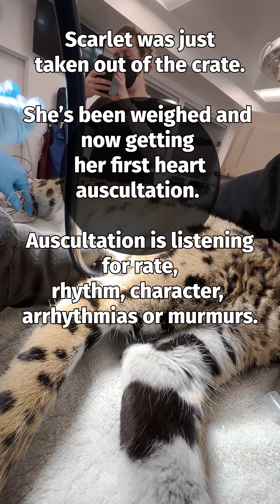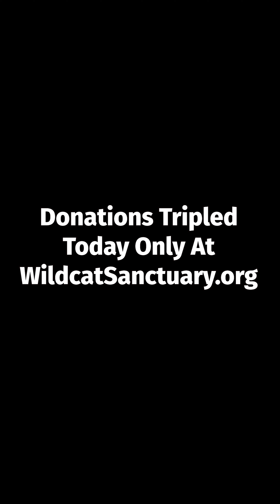POV: Wild Cat Vet || DONATIONS TRIPLED || The Wildcat Sanctuary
Happy Give to the Max Day! TODAY ONLY, your donations will be TRIPLED-up to $45,000 and go THREE times as far in providing our rescues with a Wild-At-Heart life💖. GIVE NOW

Get a Vet’s Eye View! Watch serval Scarlet’s exam from Dr. Campbell’s perspective. See what it is like to be an exotic cat vet 👀.

We are one of a very few sanctuaries that have a full-time veterinary team. That means the cats YOU help us care for have coverage 7 days a week (including holidays), not only by our caretakers, but by an experienced vet team as well 🩺.

Many of you know how much vet costs can add up and running an onsite clinic is expensive but absolutely priceless for the cats💖.

$1,500 will help cover a big cat exam for a lion or tiger? Can you help us meet that goal? ||